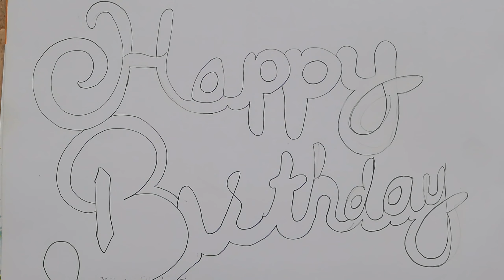Birthday Cake topper ideas/DIY birthday cake topper/Birthday decoration ideas part 1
Description:
Asslm o Alaikm everyone...
This is my new video hope u all like this video.. This video is about birthday decoration... I made a cake topper for birthday which looks elegant and make your day special... This Cake topper you can easily made at home and make your day more exciting... as you can see in this video that this Cake topper look cool...
Thnx everyone:)